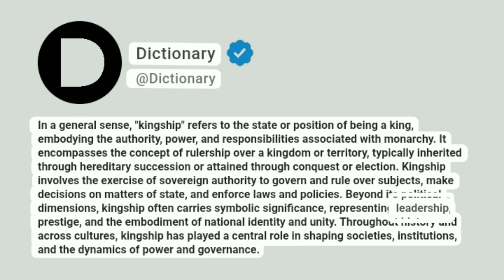Kingship Meaning In English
In a general sense, "kingship" refers to the state or position of being a king, embodying the authority, power, and responsibilities associated with monarchy. It encompasses the concept of rulership over a kingdom or territory, typically inherited through hereditary succession or attained through conquest or election. Kingship involves the exercise of sovereign authority to govern and rule over subjects, make decisions on matters of state, and enforce laws and policies. Beyond its political dimensions, kingship often carries symbolic significance, representing leadership, prestige, and the embodiment of national identity and unity. Throughout history and across cultures, kingship has played a central role in shaping societies, institutions, and the dynamics of power and governance.